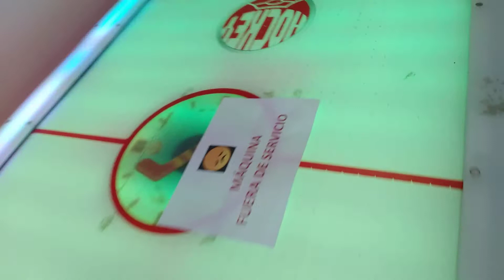sala de recreación parque de vacaciones